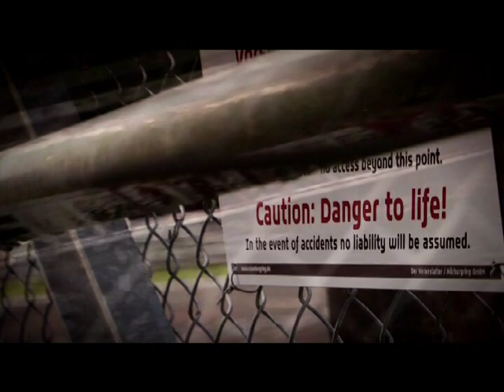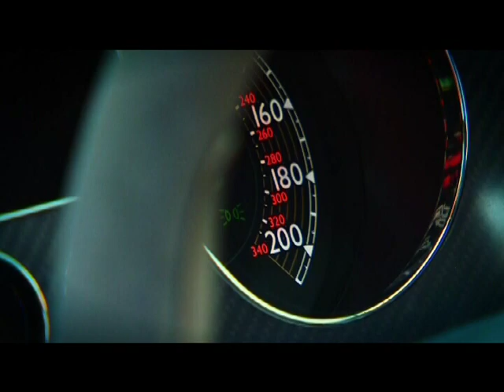Bentley Continental Supersports with Derek Bell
Bentley Continental Supersports test drive with Derek Bell former racing champion